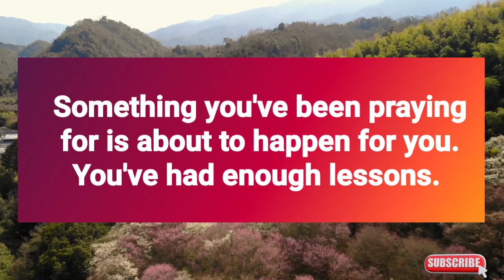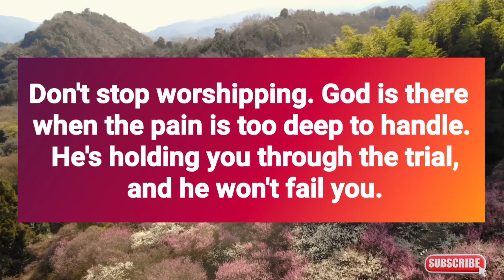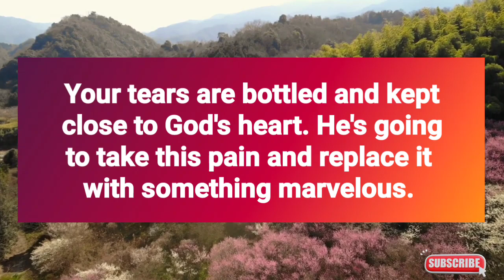God's urgent message 🦋The next seven days will be filled...